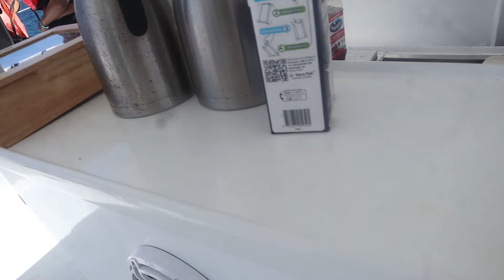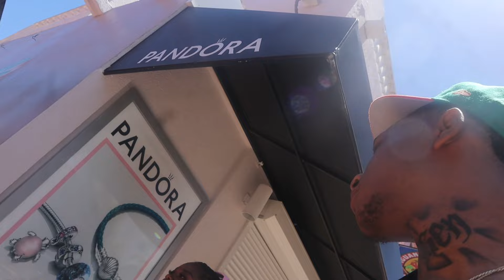I Met Canada Bae 💕.. She Said This!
Striker Gang This Our Year